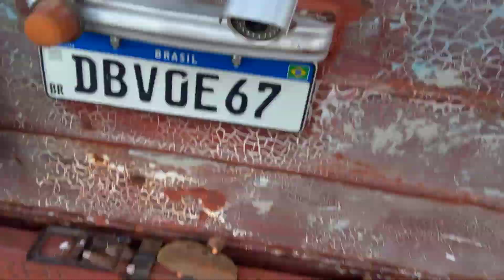ENCONTRO DE CARROS ANTIGO